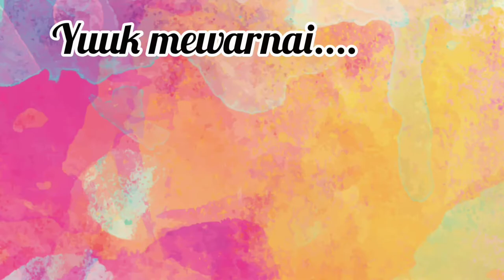Cara Menggambar dan Mewarnai Pinguin | How to Draw and Color Penguin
Hallo teman-teman,

Cara Menggambar dan Mewarnai Pinguin pasti sangat menyenangkan.
Siapkan dulu kertas dan alat-alatnya.
Tonton sampai selesai.
Terima kasih.